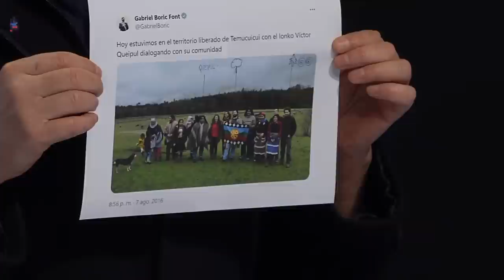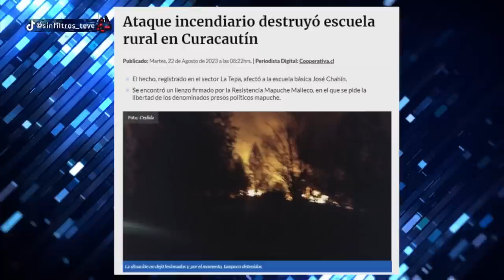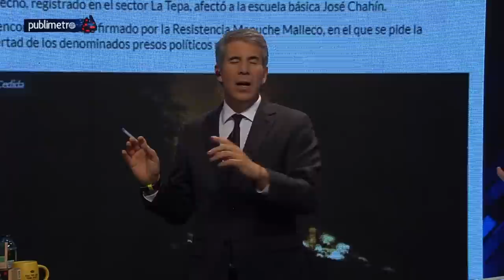¡NUEVO ATENTADO! QUEMAN ESCUELA RURAL en LA ARAUCANÍA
¡Alta tensión! 🔥 En el episodio de hoy los panelistas: Francisco Orrego, Andrés Sepulveda, Rodrigo Logan, Scarlet Valdés, Macarena Bravo, Juan Pablo Arriaza, Ivan Poduje y Francisco Flores analizan y debaten la contingencia. 🇨🇱 Prepárate para un acalorado cruce de ideas.

¿Estás listo/a para un debate con alta tensión? 🥊 Nuestros panelistas desgranan los temas más importantes del día: Escuela rural en La Araucanía quemada por desconocidos. Lienzo de Resistencia Mapuche encontrado en el sitio. Incidente incendiario en comuna de Curacautín, región de La Araucanía. Escuela La Tepa consumida por las llamas tras ataque nocturno. Autoridades investigan y Bomberos responden, sin heridos. Subsecretario del Interior condena el acto criminal.